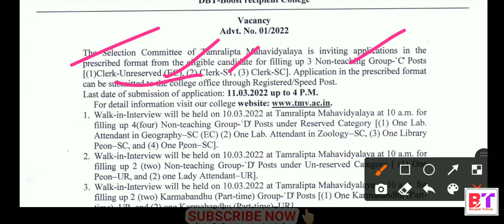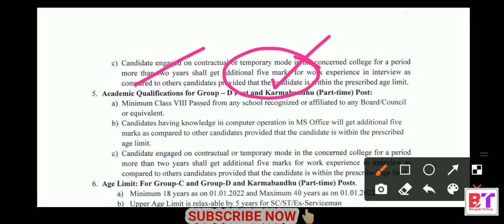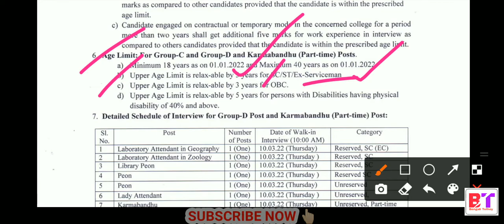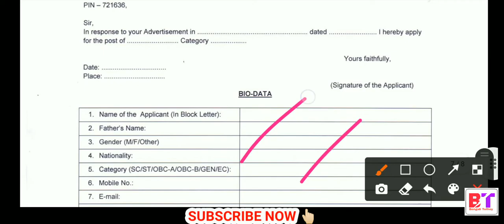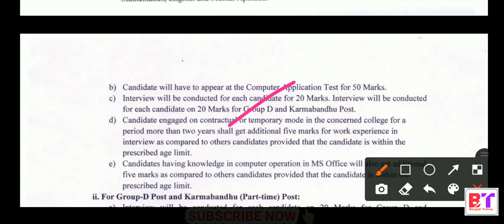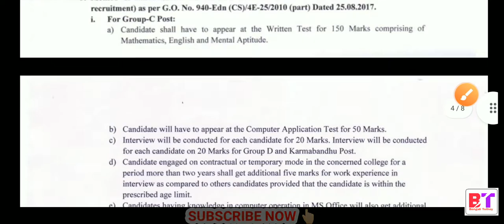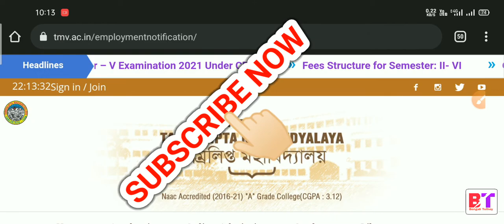অষ্টম শ্রেণী ও মাধ্যমিক পাশে কলেজে চাকরি ll Official Notice ll How To Apply ll 8 and 10th pass jobs🔥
Hello Friends,
Bondhura ekhane apnader Group-'C & D' post e niyog korano ho6e. Akhne Group-'D' post Sudhu matro Interview die kaj e join korano hobe and Group-'C' post e Witten exam, Computer test and Interview hobe. Kobe Exam hobe kothai Interview hobe Somosto details e bola a6e ei video te tahole video ta ektuo skip na kore dekhun.
Apnader jodi kono ki6u bujhe asubidha hoi tahole Comment korun ami oi comment er reply deoyar chesta korbo.